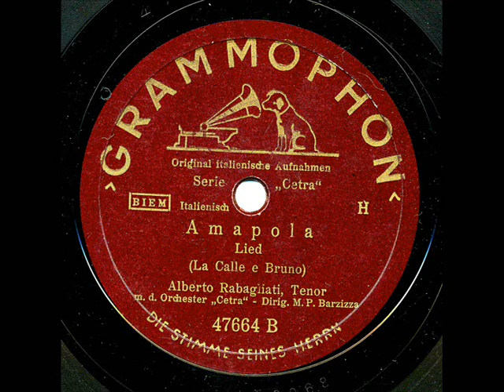Alberto Rabagliati: Amapola (1941)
GRAMMOPHON 47664 B, Matr.50968 (Cetra).
"Amapola" - Lied (La Calle e Bruno).
Alberto Rabagliati, Tenor mit dem Orchester "Cetra".
Dirigent: M.P. Barzizza